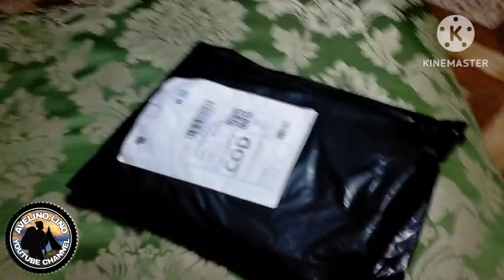CYCLING JERSEY PALPAK BUDOL NA NAMAN AKO NI SELLER SA SHOPPEE